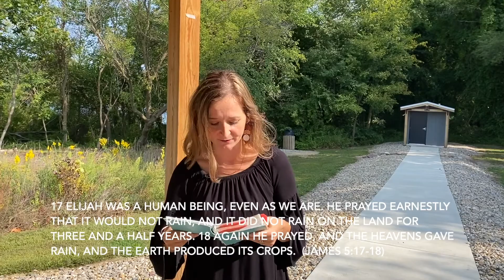Luke and Amanda Eicher - Pray Again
We welcomed both Luke and Amanda Eicher (Lead Pastors of Grace Sturgis, Michigan, USA) to our online service on 27th September as they both preached a message on prayer titled, 'Pray Again.' Much like Elijah who persistently prayed for rain 7 times, God is calling each of us to pray again and again. This kind of prayer aligns us with the heart of God, teaches us about obedience and commitment and helps us to pray prayers of faith even after we've suffered disappointment. May this message inspire you to pray and believe again.

If you'd like to become a Christian today, get in touch